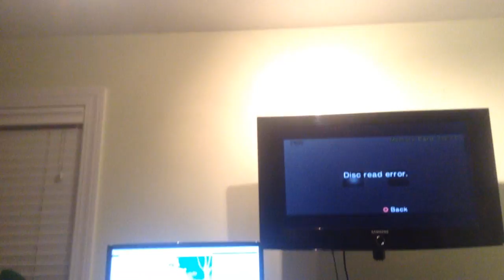jax car wash